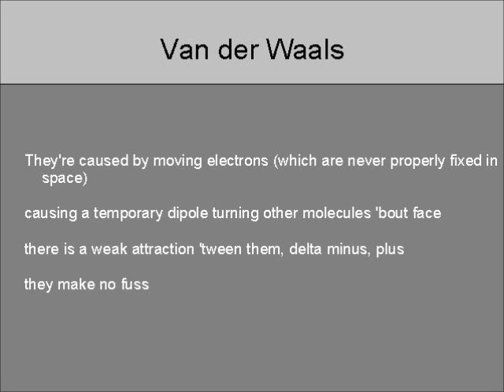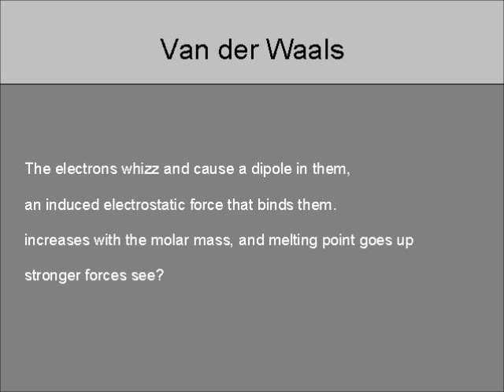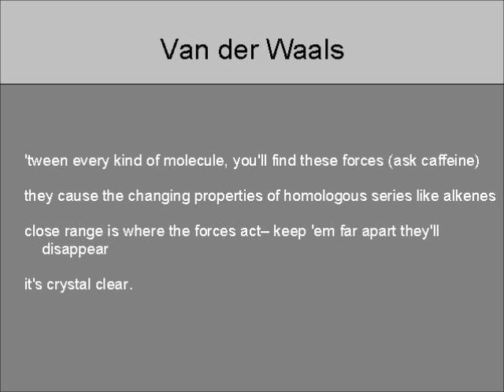Van Der Waals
Intermolecular forces as explained by Oasis - who'd have thought it?. Useful resource for AS Chemistry. As usual the words and singing are mine, the music isn't.